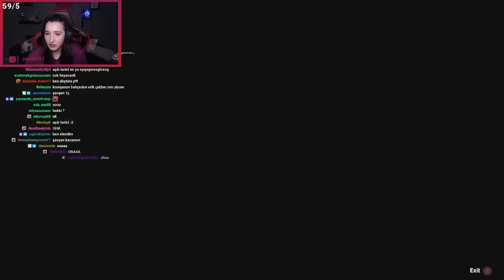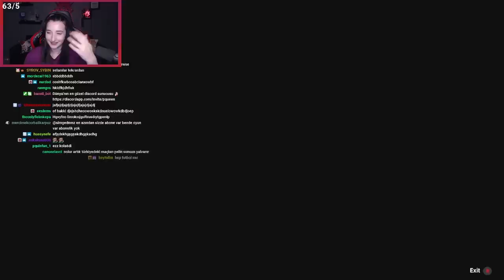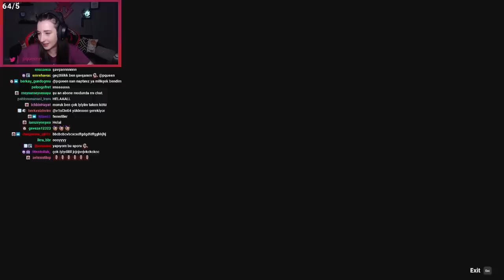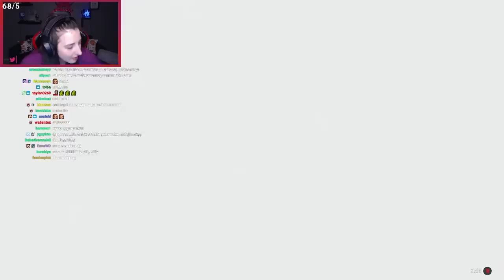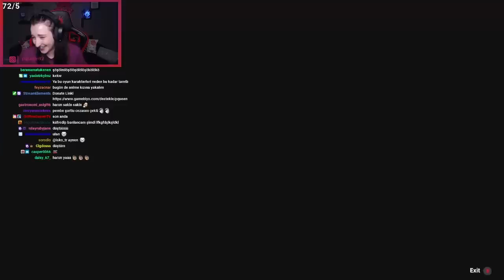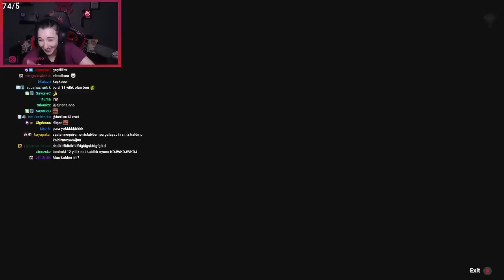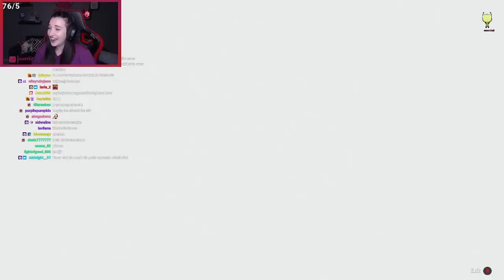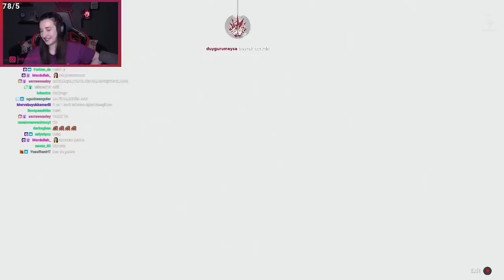HERKES SARILSIN! | ABONELERLE FALL GUYS CUSTOM!